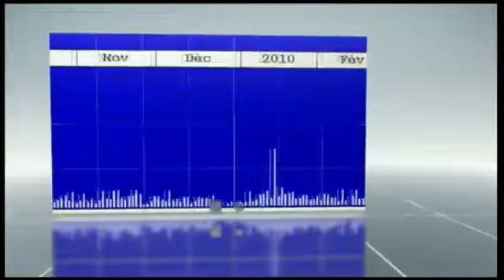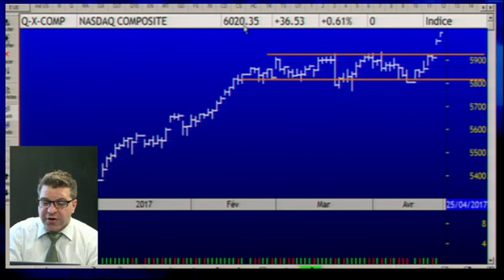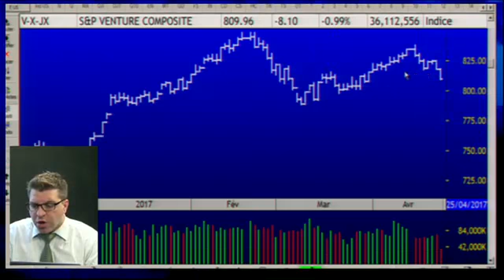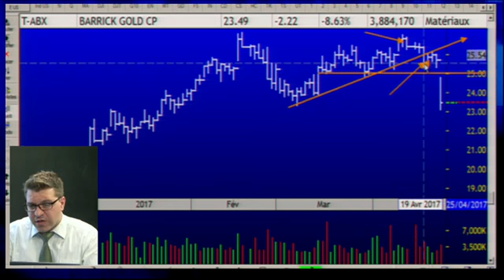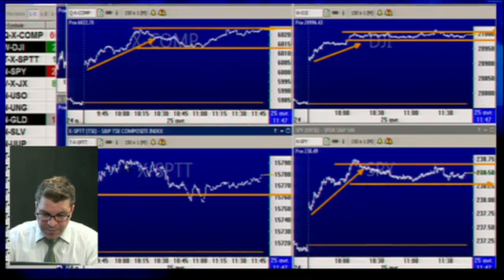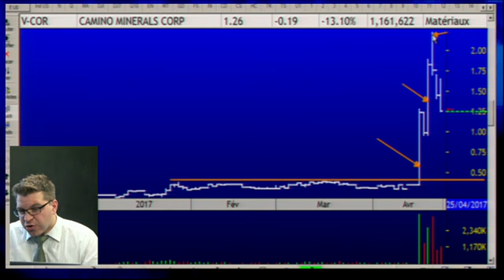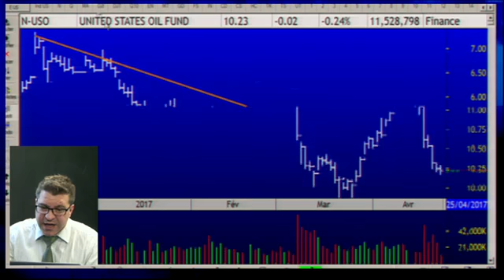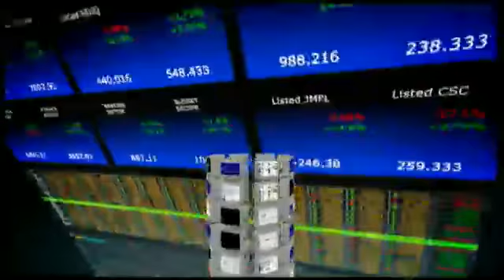Le feu de l'action avec Michel Carignan